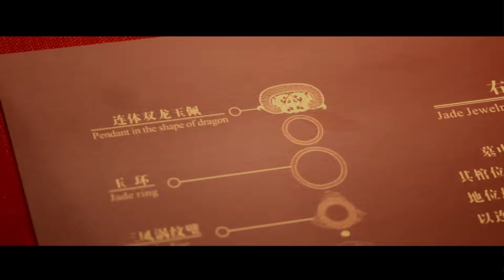Arknights x Museum of the Mausoleum of the Nanyue King 丨「南境余音」Collab Documentary